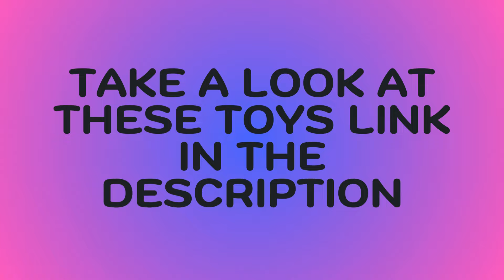Toys Names for kids | Toys List | Toy names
Toys name list for kids.

Links of Toys -

Dancing Cactus Toy-

Clutching Soft Ball with Rattle for Babies-

Baby Kids Water Play Mat Toys-

Baby Products Toys 7 Pcs Rattle Set-

Rainbow Stacking Cubes-

Babique Unicorn Teddy Bear Plush Soft Toy-

Babique Plush Soft Toy-

Little's Plastic Junior Ring-

Unbreakable Pull Back Vehicles-

Hand Knock Xylophone-

Rainbow Spring Fun Activity Stress Relief Toy for Kids-

Pop It Fidget Sensory Toys-